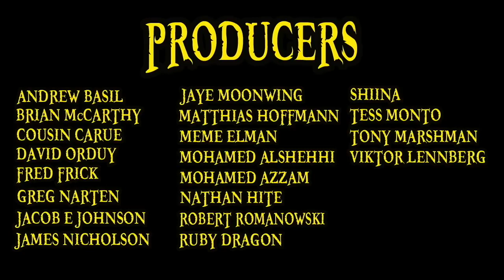Cavendish Explained One Piece 101